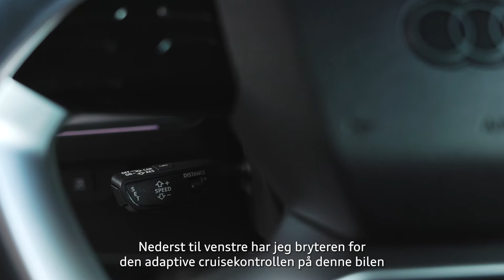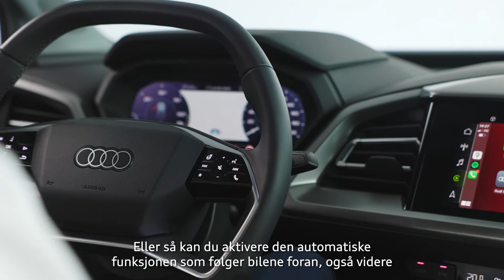Audi Q4 e-tron | Førerposisjon og betjening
Produktansvarlig i Audi Norge, Ole Andre Rognstad, viser hvordan betjening og førerposisjon i Audi Q4 e-tron.